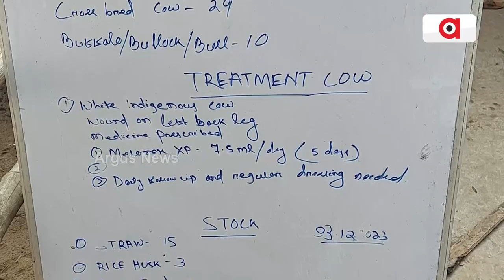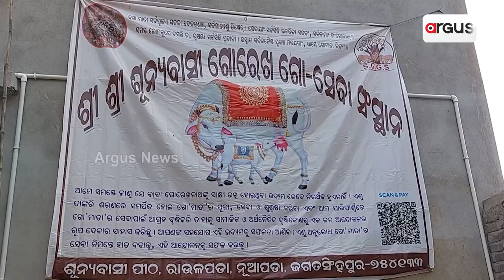Gorekh Go-Mata Seva Organisation Performs Go-Seva In Jagatsinghpur